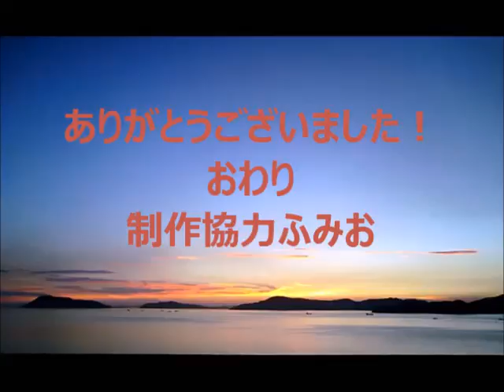愛は限りなく ゆり 仙台